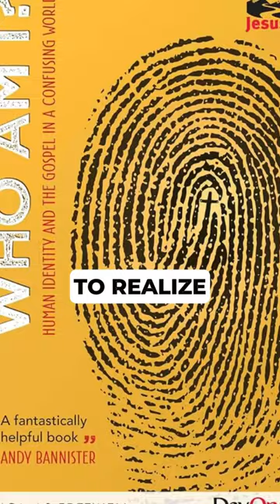Why I Became A Christian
My whole life, I lived as an atheist, skeptical of the existence of God and Jesus.  I grew up in a household where both of my parents were not Christian and I never attended church.  Luckily for me, I met my wife in college and she was a Christian and a true believer.  I owe my life to her.  It took 5 years for her to convince me that Christianity is true.  Her faith never wavered the whole time.  During the five years, she helped me research many of my questions that I had and listened to many apologetic podcasts with me.  Jay Warner Wallace and Thomas Fretwell are my personal favorites.  I finally started to realize that the Bible makes absolute sense and there are way too many prophecies and connections between the old and new testament to be false.  Another big thing that made me become a Christian is seeing pure evil in the world during the times of Covid and I had to believe that there was a good side, also known as Jesus, to counteract all the evil in the world.